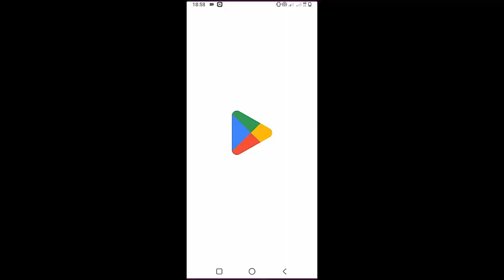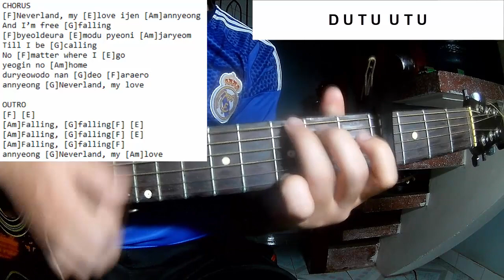TXT - Farewell Neverland | Guitar Tutorial